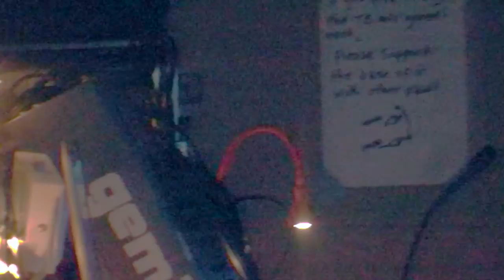MUSIC TALKS : BREAKFAST MUFF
A few tracks from Breakfast Muff's show at 'Music Talks' - Bar Bloc, Glasgow, 15/07/15.